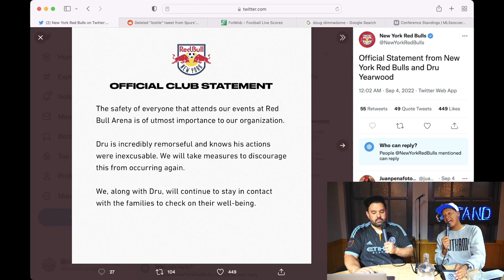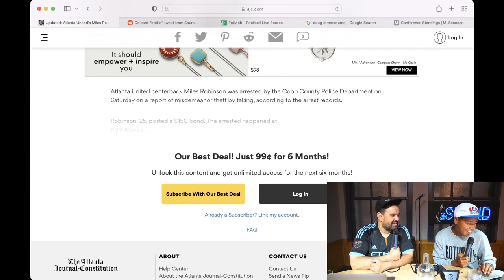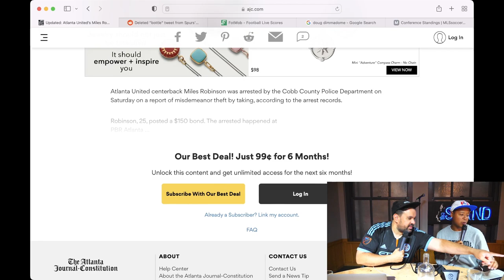Dru Yearwood Kicks Ball Into Stands and Injures Fan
New York Red Bulls faced the Philadelphia Union at Red Bull Arena and after a frustrating loss, Dry Yearwood kicked the ball into the stands, and it unfortunately injured a fan. The supporters in the stands were not happy and would not even accept an apology from the Englishman.

Two YouTube Live shows every week
Mondays 1pm ET: Prem Show (all things premier league)
Tuesdays 1pm ET: As yet named MLS/US based soccer show
Multiple weekly videos, clips, and shorts

About The Cooligans:
Two professional stand-up comedy who love being funny about soccer, MLS, USMNT, US soccer, USWNT, Premier League, La Liga, Bundesliga and much more. Alexis is of Cuban descent and Chritian is of Dominican descent, two futbol POWERHOUSES in the Caribbean. Shhh, let us have this. We'll help you enjoy the game after the 90 min are up.